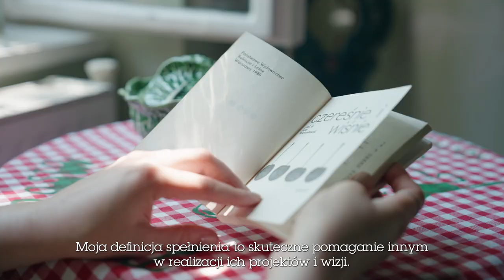Najbardziej stylowe miejsca w Wiedniu według projektantki wnętrz Laury Karasiński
Laura Karasiński, która zawodowo zajmuje się grafiką oraz projektowaniem wnętrz, w Wiedniu mieszka od lat 80. Nas zabiera do – jak sama mówi – „osobistych źródeł energii”. To jej dom i atelier w Josefstadt (najmniejszej dzielnicy Wiednia), restauracja i kawiarnia Adlerhof Wien czy ogród różany Volksgarten. – Wiedeń to ciekawe miasto z bogatą historią wzornictwa, które mnie inspiruje. Od wiedeńskiej secesji po ikoniczne prace Josefa Hoffmanna – mówi Karasiński.

Podziękowania za udostępnienie lokacji dla Glasfabrik.

Video: Simone Hart @hartlights
Edit: Maja Soś @sos_maja
Postprodukcja dźwięku: Maciej Zych
Produkcja: Marta Knaś @unfoundstudio / „Vogue Polska”

Vogue Polska